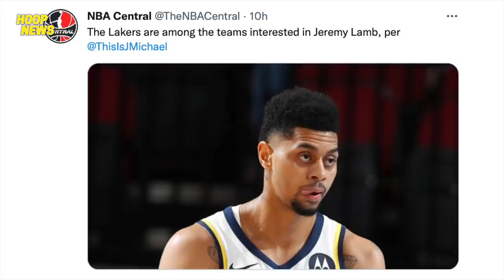Lakers Gusto Mag-Dagdag Ng Shooter Sa Kanilang Team! Clarkson Balik Ensayo! Durant Takot Kay Kobe!